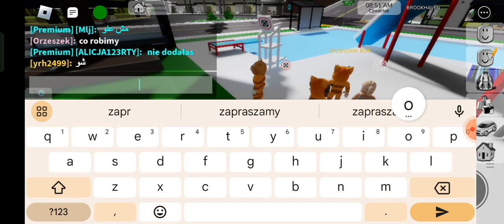Chellange jako kot w ( Brookhaven )🧡🐈